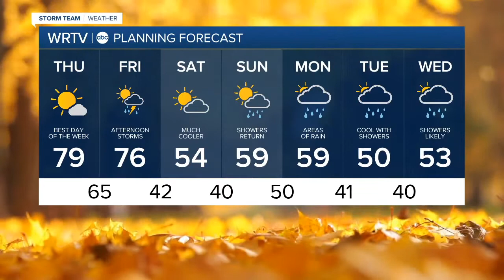Weather forecast Thursday October 22